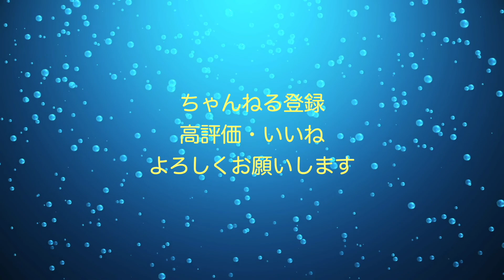【月の秘密】月の惑星？【伝説のうさぎ】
月の秘密についてお話しします。